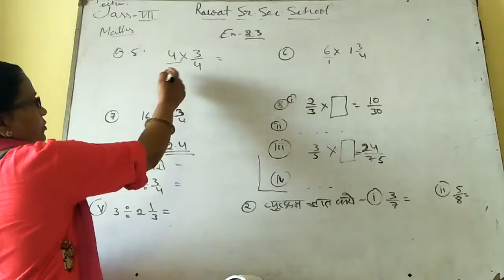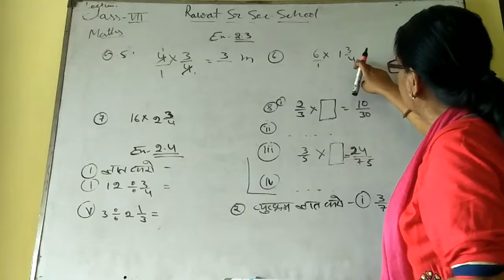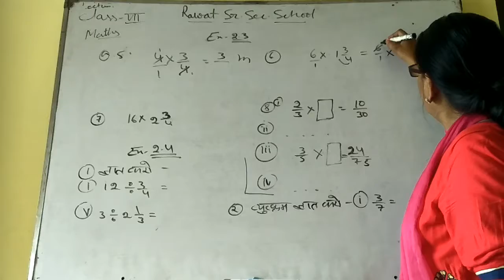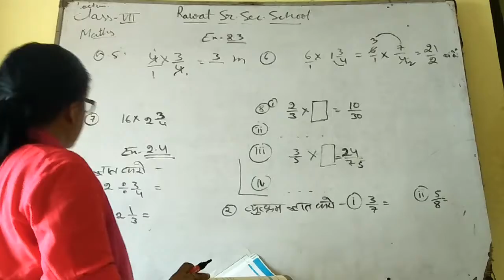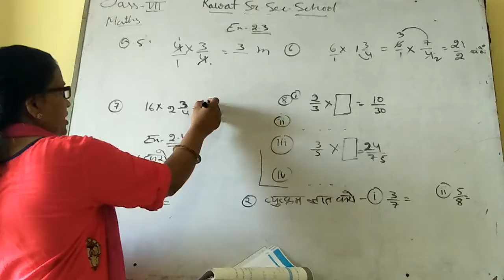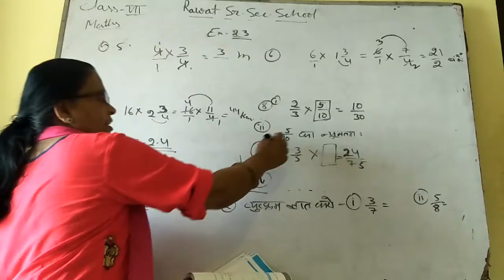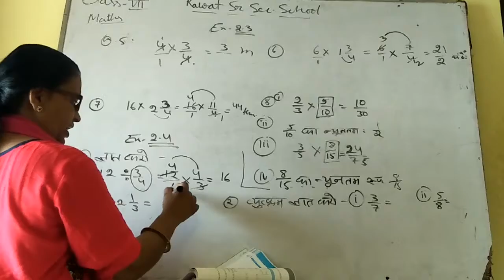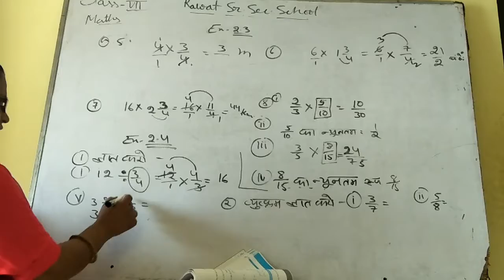Class 7th Maths ex 2.3 and 2.4